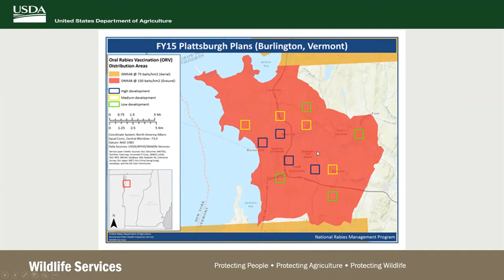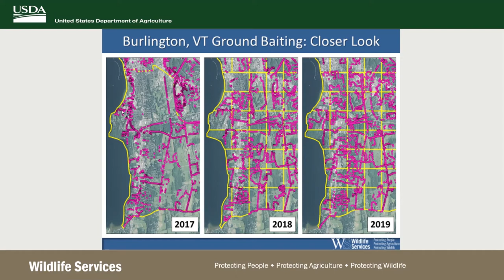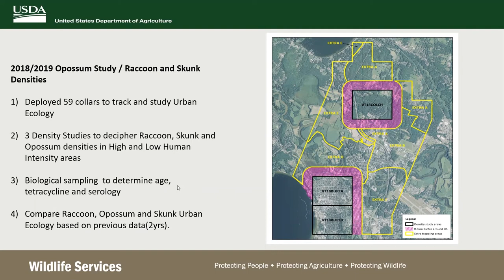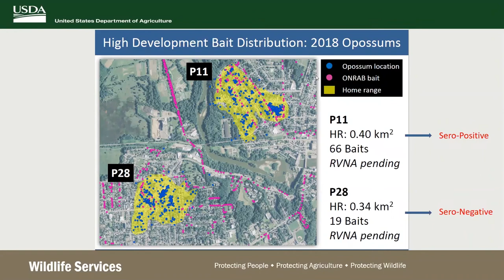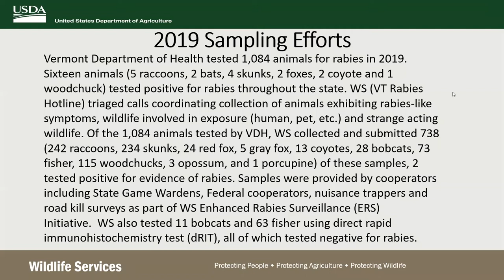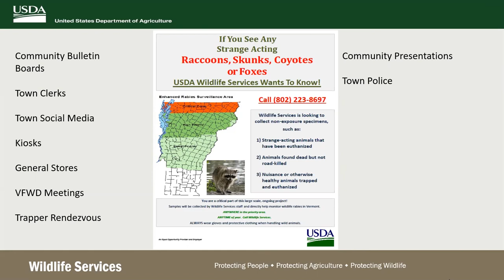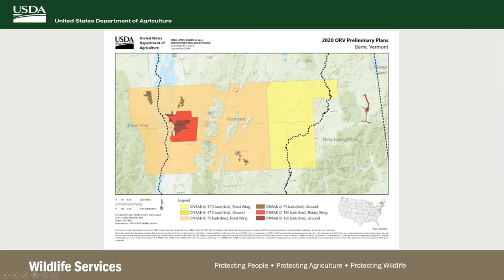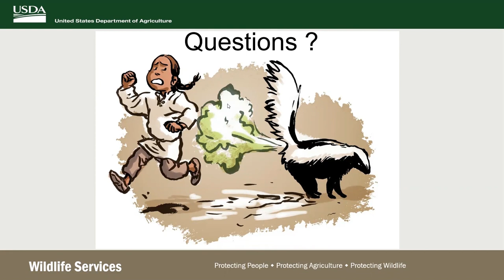Monitoring Rabies in Vermont - Owen Montgomery & USDA Wildlife Services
This presentation provides a broad overview of USDA Wildlife Services’ activities concerning rabies in Vermont. Wildlife Biologist Owen Montgomery will outline Vermont’s Oral Ravies Vaccination (ORV) program, Enhanced Rabies Surveillance (ERS) program, and discuss plans to eliminate terrestrial rabies in Vermont.

Owen Montgomery is a Wildlife Biologist with the USDA Wildlife Services. For the last 16 years he has worked on several different projects to include threatened and endangered species protection, mitigation of human-wildlife conflicts at airports and landfills, reclamation/restoration site habitat protection, Oral Rabies Vaccination (ORV), and various rabies research projects.

This webinar series and all online content by North Branch Nature Center is made possible by contributions to the NBNC Resiliency Fund.
Like our work? Please show your support!